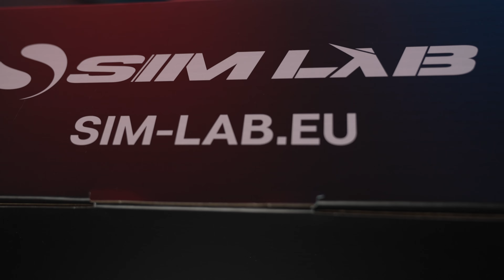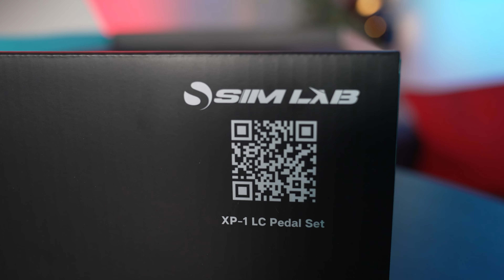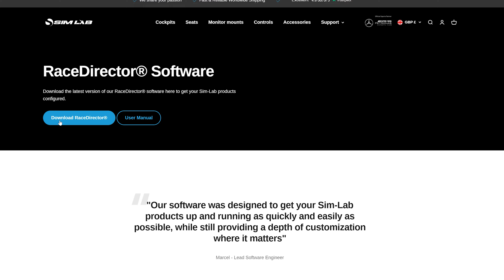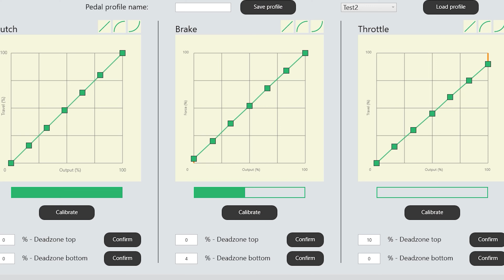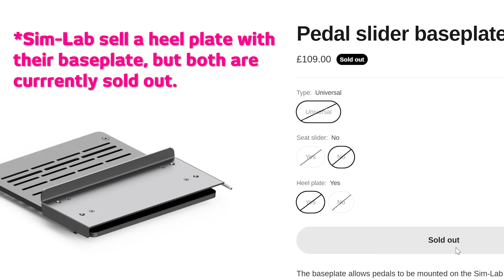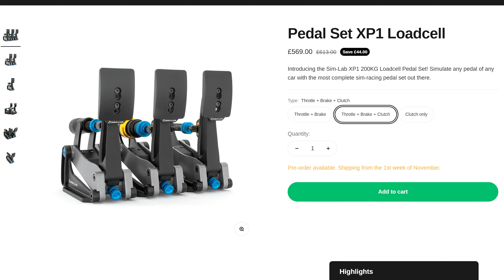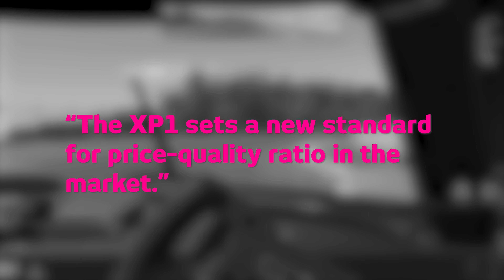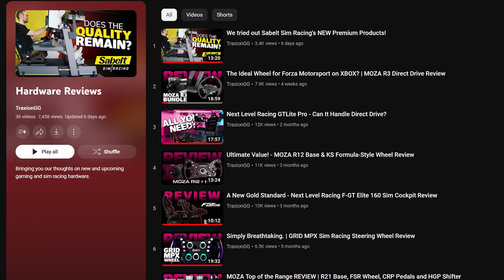Sim-Lab XP1 Pedals | Our FULL Review!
What’s better than a ‘regular’ load cell pedal set? A 200kg load cell that can transfer up to 100kg of pedal pressure, that’s what!

Sim-Lab, known primarily for its cockpits and sim racing seats has made the move into electronic hardware, with the XP1 – its first ever set of pedals.

It’s gone all in too, with adjustable stiffness and initial first-stage compression, four stiffness of elastomers, swappable springs, RaceDirector software and a premium-feeling finish.

Watch our full review to see if Sim-Lab can bring across its reputation for quality into a new market segment and if it can stack up against very firm competition.

What we have on test here are two formula-style pedals, throttle and brake, which come as a set for £481. You can also purchase a clutch pedal for £175, or a set of three for £612. Sim-lab also offers the XB1 load cell handbrake, a push-ull rally gear shifter, and through GRID Engineering, the incredible Porsche 911 GT3 Cup Dashboard Display Unit which we shall review soon.

The unit was provided by Sim-Lab for review purposes, this is not a paid-for review

00:00 - Intro
00:26 - Unboxing
01:40 - First Impressions
03:20 - Adjustments and Design
05:50 - Quality
06:41 - Changing Springs and Elastomers
08:05 - Full Pedal Review
15:47 - Price
16:20 - Final Thoughts and Conclusion